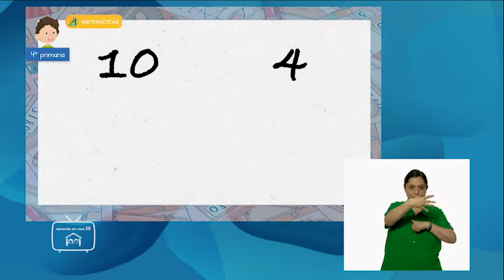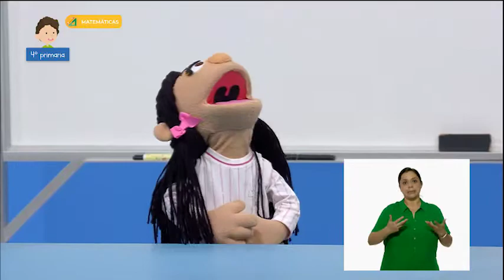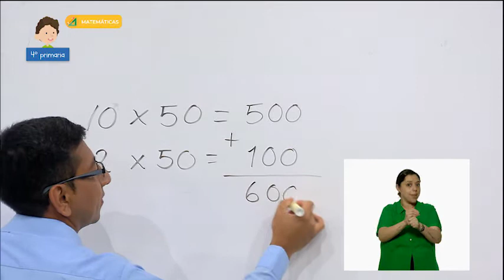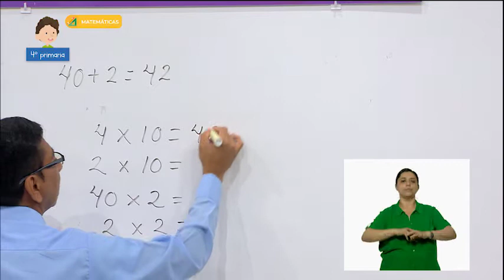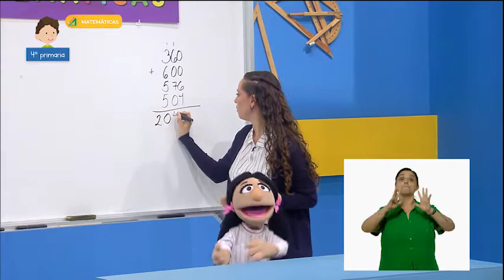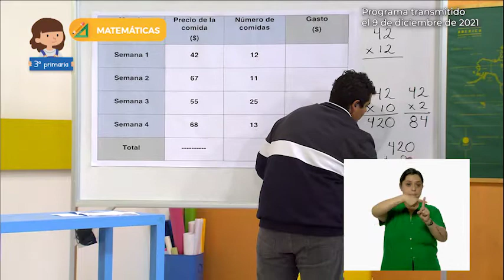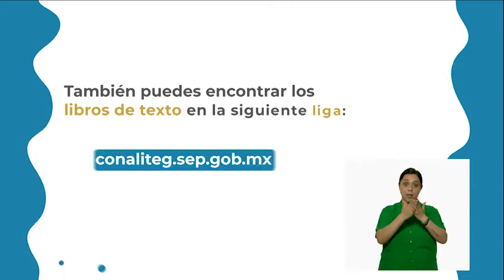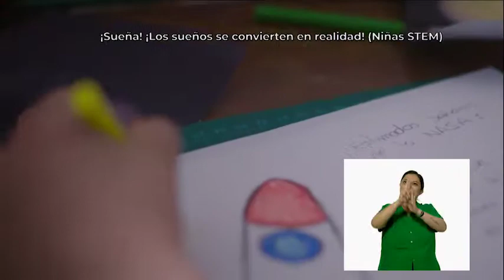4° Primaria - Matemáticas - Descomponiendo para multiplicar